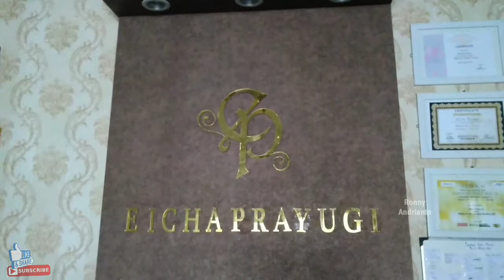SEBELUM FOTO STUDIO MAKE UP DULU | Ronny Andrianto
sebelum foto studiobunda lagi di make up

video dibuat tanggal 28 maret 2021

JANGAN LUPA !!!